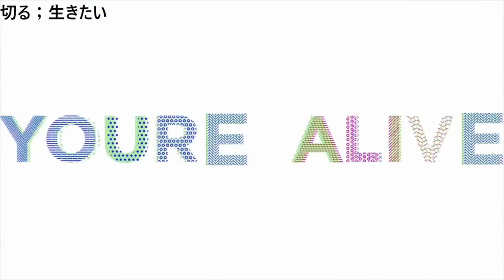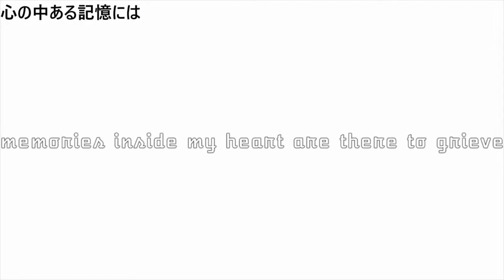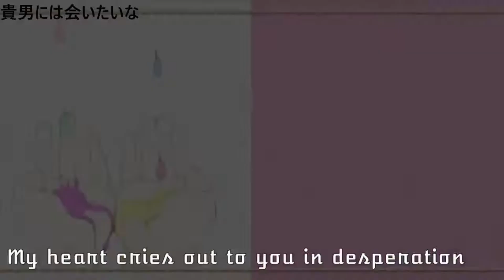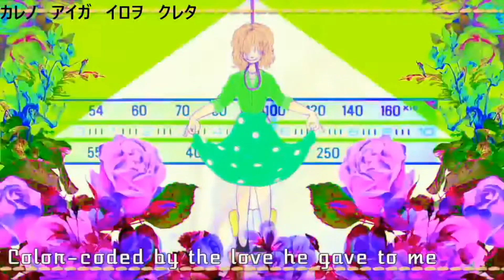【VOCALOID COVER】Housewife Radio (Japanese ver.) 『Megpoid Gumi V4』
HA HA
HA HA
Yes I used capcut I was lazy LMAO

Hello! I tuned this as a vent cover.. not been doing good mentally.. so I hope you enjoy this! I love the JPN ver of this song so much,,
Credits:
Vocals-
Megpoid V4 Power
Megpoid V4 Adult
Megpoid V4 Powerfat
Megpoid V4 Mellow Adult
SeeU V3 JPN
Tuning- MusicGalaxy
Talk tuning tuned by Vers
Mixing @VersaillesGhost